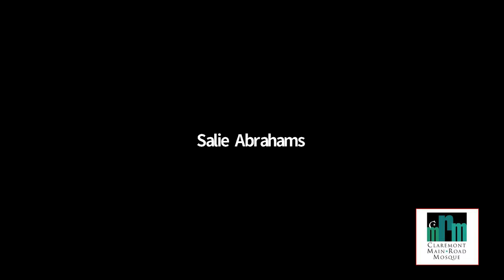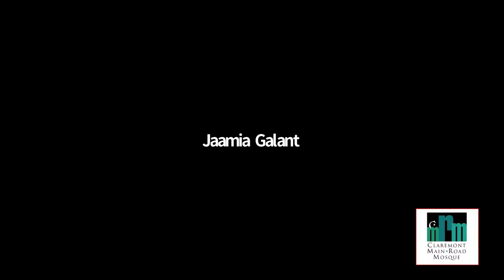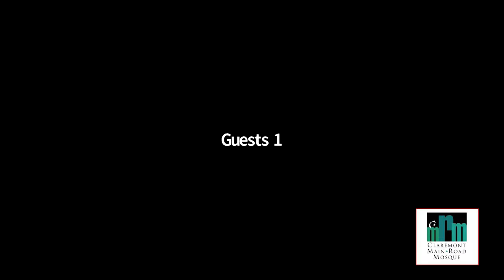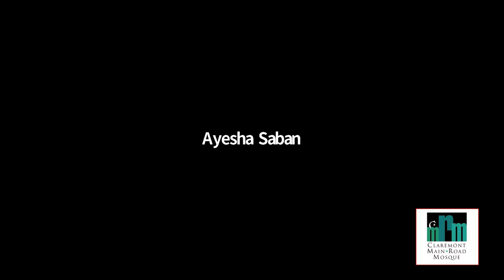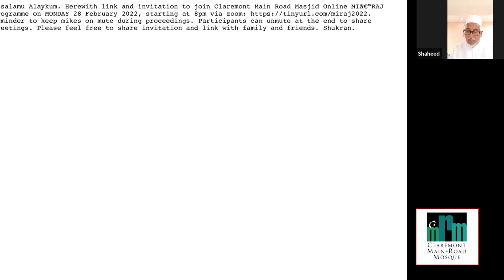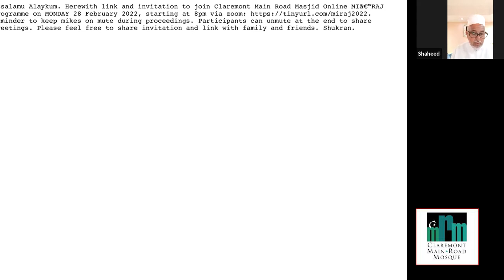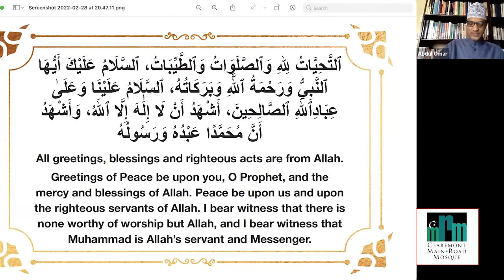CLAREMONT MAIN ROAD MOSQUE - Mi'araj Thikr and Lecture 2022